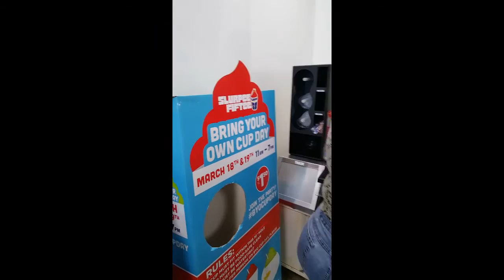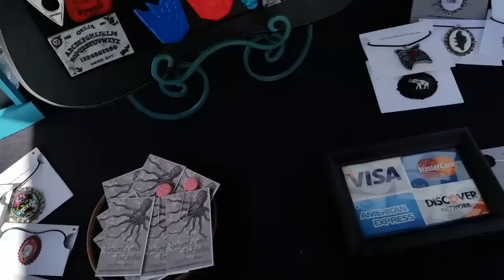Farmers market and farm animal shenanigans.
We visit the farmers market and look at the new baby animals.  We have many adventures and epic things to see. We love sharing our adventures.